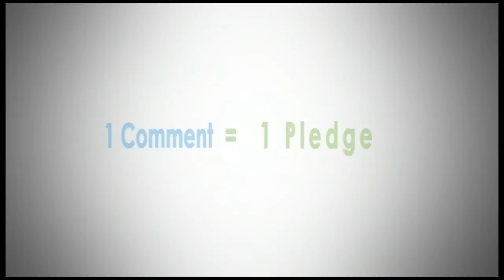Gerard Francisco's I WILL IF YOU WILL Dare!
Gerard Francisco's I WILL IF YOU WILL Dare: I will run 5 kms going to practice for 2 weeks if 5 of my friends will car pool for 2 months.

1 LIKE/SHARE/COMMENT = 1 PLEDGE!

SPRINTO Eyewear is now available at these following branches:

Sarabia Optical: Alabang Town Center, Festival Mall, Greenbelt 1, Glorietta 4, Market Market, Robinson's Ermita, Robinson's Galleria, Trinoma.

George Optical: Festival Mall, SM Mall of Asia, SM Megamall, SM The Block, Shoppesville, V-Mall.

For a minimum purchase of PhP 2000, PhP 50 will go to the WWF climate adaptation initiatives + get a FREE eco shirt!

Celebrity: Gerard Francisco | Photo: Bjorn Bedayo | Production: Buen Films | BTS: Loel Ochoa | Producer: Pawlo Misolas